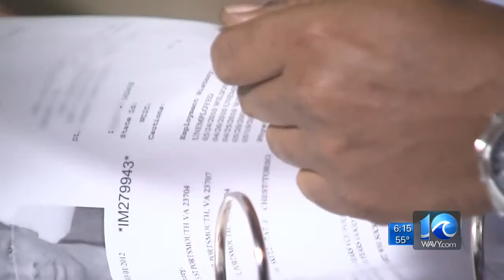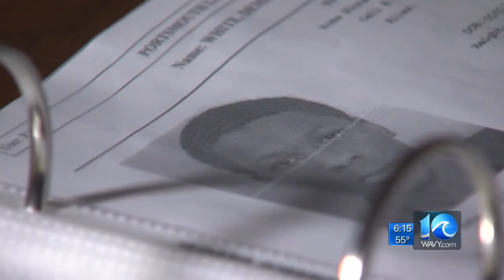No crime scene means no arrests for Portsmouth Police